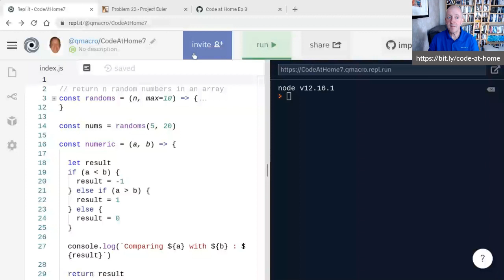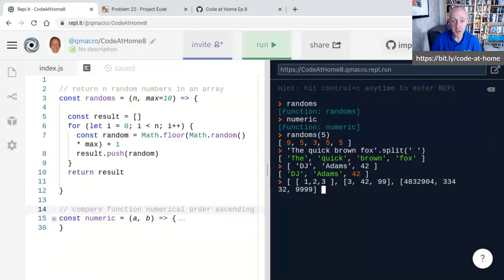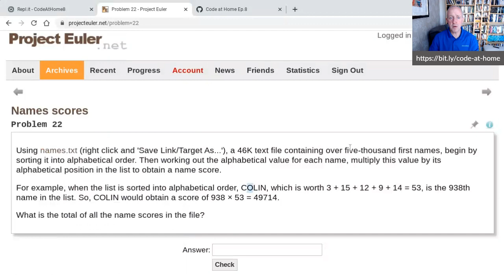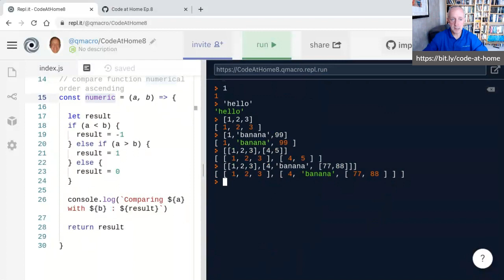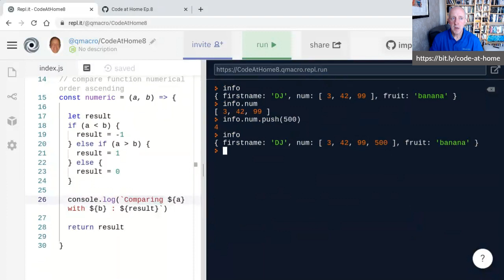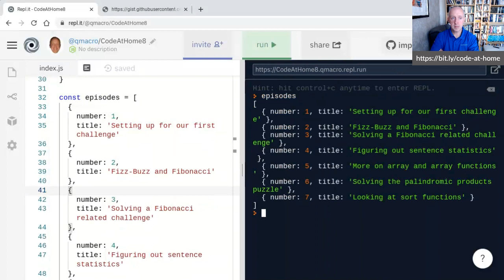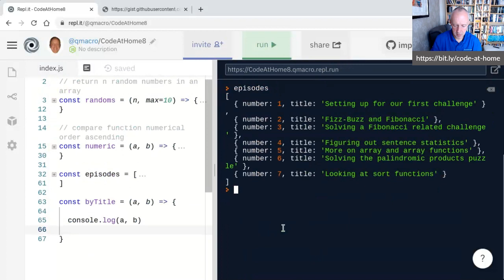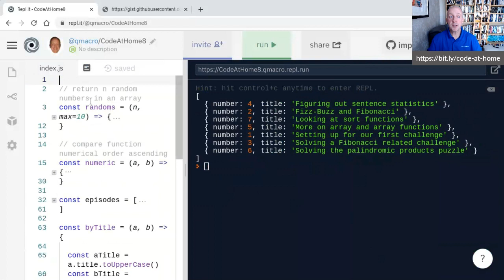Code at Home Ep.8 - finishing off sort, and introducing objects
In this episode we'll finish off our look at the sort() function, and introduce objects (or "maps") for holding complex data structures.